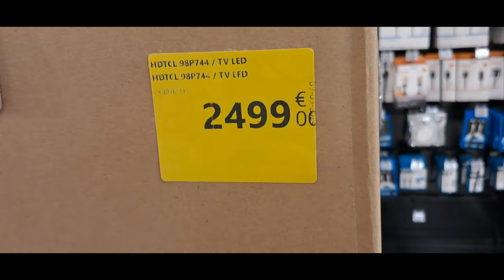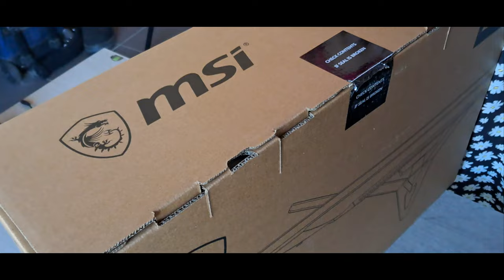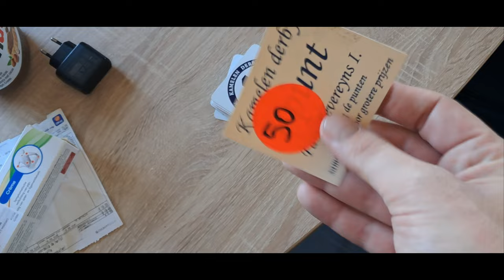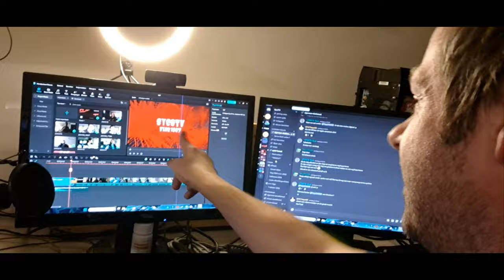UNBOXING SCHERM VAN MIJN SCHAT - vlog 1908 SycoTV